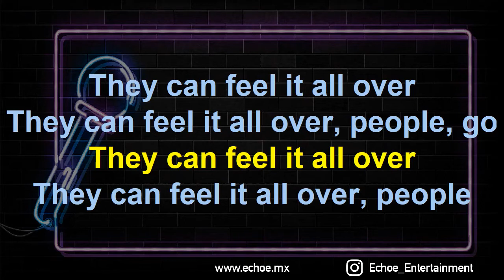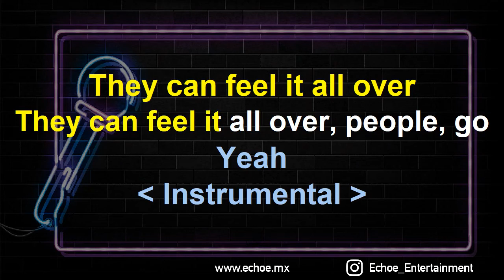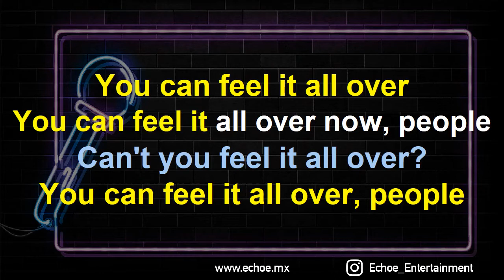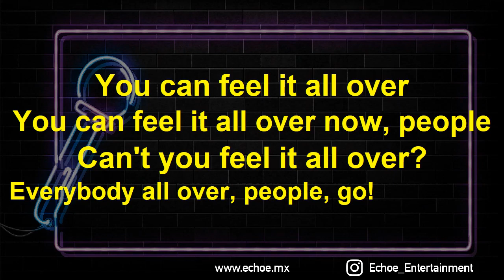Stevie Wonder - Sir Duke (Versión Karaoke)